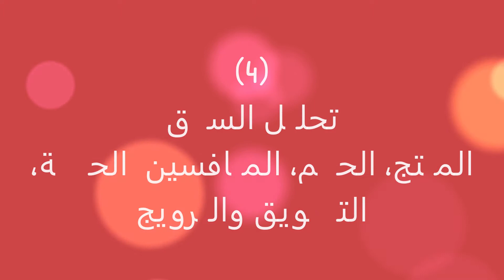دراسة جدوى مشروع مزارع هيدروبونيك زراعة الخضروات في المياه، بمساحة ١٠٠ متر، القاهرة، مصر٢٠١٦